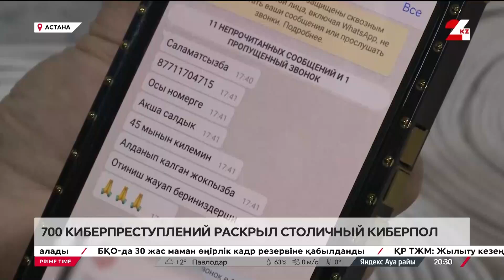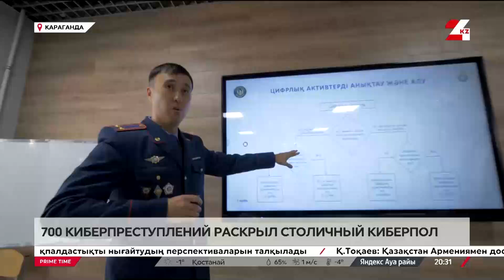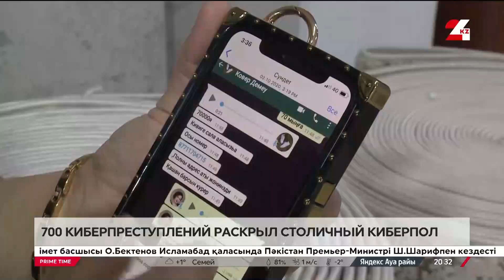Столичные киберполицейские раскрыли 700 преступлений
Больше 10 тысяч случаев интернет-мошенничества выявили в Казахстане с начала года, сообщает «24KZ». Четверть из них связана с онлайн-покупками и аукционами. Много и других схем обмана.